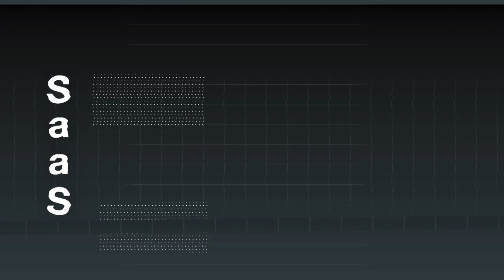How NOT to Build a SaaS